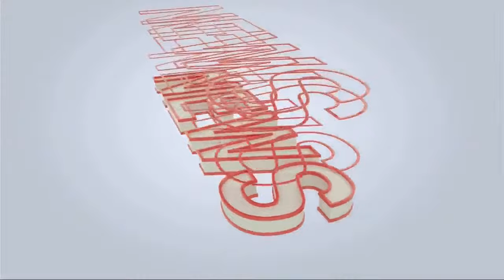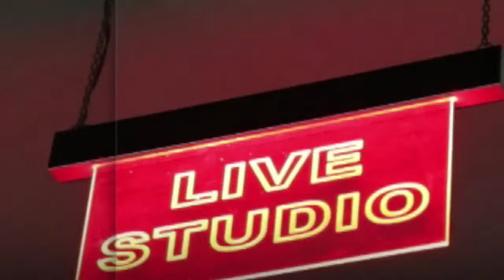Parents urged to nurture children's talents during long holidays